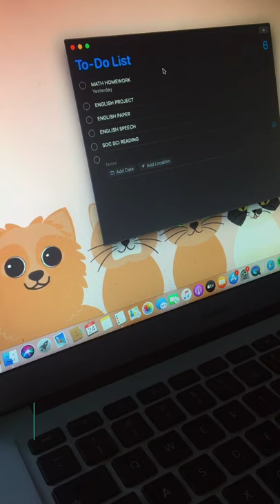Madalas ka bang ma-DISTRACT? Alamin kung papaano ito mababawasan dito sa EPISODE 6!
Madalas ka bang ma-distract? Dito sa Episode 6, tatalakayin ni Ate Lisa ang Mind Wandering, at papaano natin ito mababawasang maranasan upang maging productive tayo!